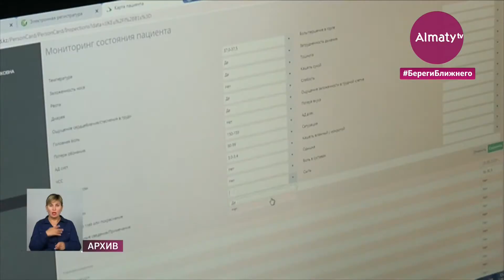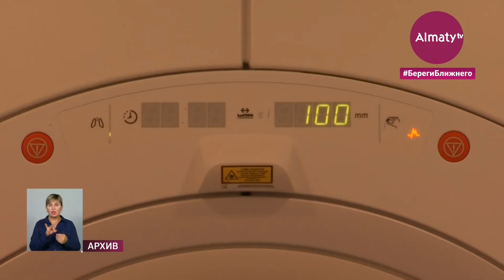Приоритеты ОСМС Алматы: качественная медицина, пациент и его здоровье (03.06.21)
Сегодня на брифинге региональной службы коммуникаций директор Фонда социального медицинского страхования города Алматы Тлеухан Абилдаев рассказал, что их цель благодаря ОСМС создать конкурентный и прозрачный рынок поставщиков медицинских услуг, который станет катализатором повышения качества медпомощи, передает Almaty.tv.

Говоря о поступлениях в Фонд, Т. Абилдаев сообщил, что с момента внедрения системы ОСМС в Фонд медицинского страхования поступило 655,2 млрд тенге. Причем пятая часть от всех средств по-прежнему принадлежит южной столице.

«В период с 1 июля 2017 года по 31 мая   2021 года общая сумма поступлений на ОСМС от Алматы составила более 121,7 млрд тенге за 1,9 млн человек», - сообщил спикер.

Основная часть поступлений, или свыше  89,7 млрд тенге, – это отчисления работодателей, остальные 32 млрд тенге – взносы индивидуальных предпринимателей и лиц, работающих по договорам гражданско-правового характера. Также Единый совокупный платеж за себя с начала 2019 года оплатили более 200 тысяч самозанятых алматинцев на сумму 462,6 млн тенге.

Как отметил Т. Абилдаев, Фонд слышит своих пациентов и стоит на защите их прав, уделяя внимание обратной связи через свои каналы коммуникаций.

По итогам 4 месяцев текущего года поступило 103 288 обращений от жителей Алматы. В том числе 157 благодарностей, более 100 тысяч консультаций.

Напомним, в случае нарушения прав со стороны медорганизаций пациенты могут оставить обращение в Фонд через каналы обратной связи, а именно мобильное приложение Qoldau24/7, единый колл-центр 1406 и официальный сайт fms.kz. Все обращения рассматриваются в обязательном порядке без исключения.